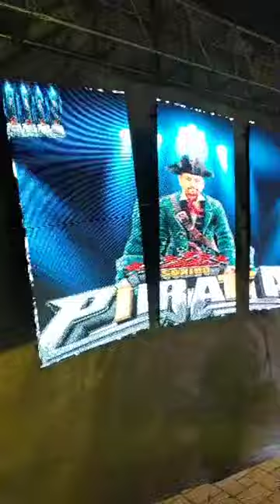🏴‍☠🔥 ASI SE PRESENTO SONIDO PIRATA EN TEPEAPULCO HIDALGO BAILE DE INDEPENDENCIA 16 SEPTIEMBRE 2023